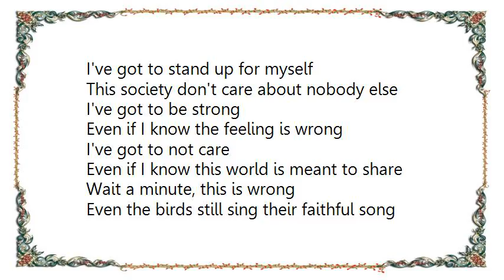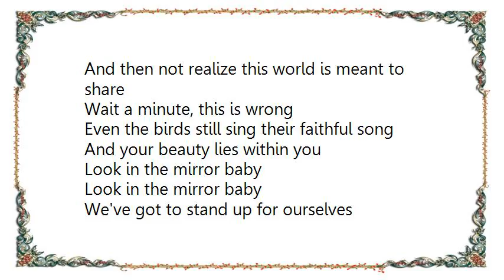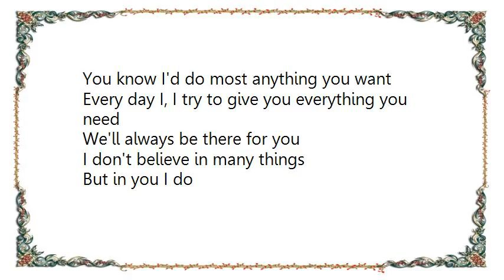Claude Challe - Batwannis Beek Lyrics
[Lyrics Claude Challe - Batwannis Beek]
I've got to stand up for myself
This society don't care about nobody else
I've got to be strong
Even if I know the feeling is wrong
I've got to not care
Even if I know this world is meant to share

Wait a minute, this is wrong
Even the birds still sing their faithful song
And your beauty lies within you
Look in the mirror baby

What you gonna do when your friends have gone away and deserted you
You'll have to be strong
24 hours can seem so long
You're taught to not care
And then not realize this world is meant to share

We've got to stand up for ourselves
Even if a leader so cold wants to glory himself
We've got to be strong
Even if our reasons seem wrong
We've got to not care
Even if the world we know may not even
Be here

Hold it! It's wrong

You know I'd do almost anything you want
Hey, I try to give you everything you need
I'll see that it gets to you
I don't believe in many things
But in you I do

You know I'd do most anything you want
Every day I, I try to give you everything you need
We'll always be there for you